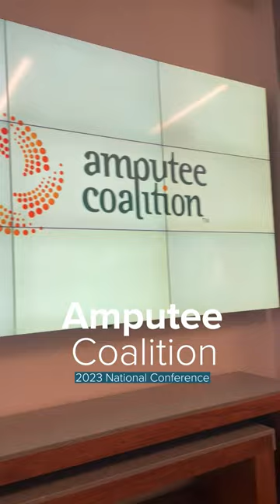Let’s ELEVATE! | Amputee Coalition National Conference 2023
What an incredible event! From the keynote sessions, prosthetic tune-ups, to dancing the night away, ACNC23 was an event that celebrated and most importantly, elevated the limb loss community.

Hanger Clinic was a proud sponsor of the 2023 @AmputeeCoalition  National Conference.